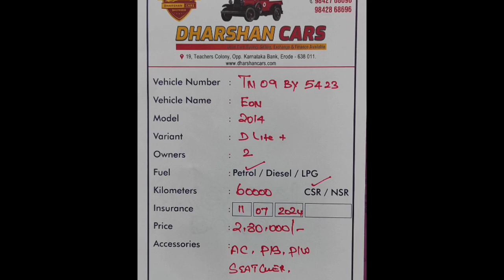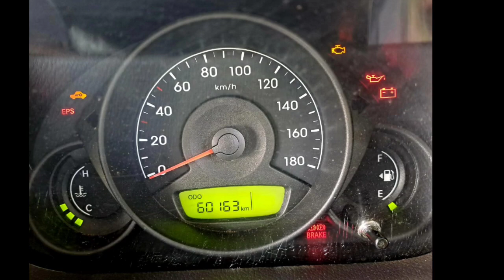Hyundai Eon Used Car Sales, In Tamil Nadu India, Bala Car Sales, Buying Online Service,